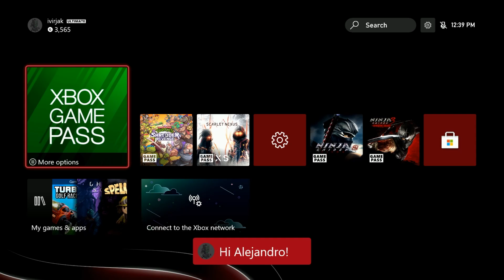The Xbox Series S experience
Don't believe his lies